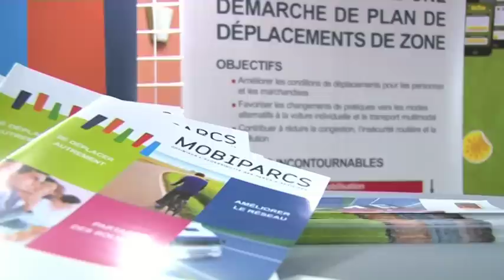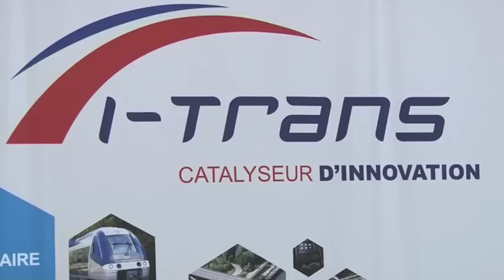Journées de la mobilité intelligente - 2e édition à Lille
Reportage réalisé par Grand Lille TV

L’association ATEC ITS France a organisé en partenariat avec la CCI Grand Lille la 2ème édition des Journées de la Mobilité Intelligente les 18 et 19 septembre 2014 à la CCI Grand Lille.

L'objectif : Rassembler les acteurs publics et privés de la mobilité et rechercher des solutions pour l’avenir du territoire de l'Eurométropole.